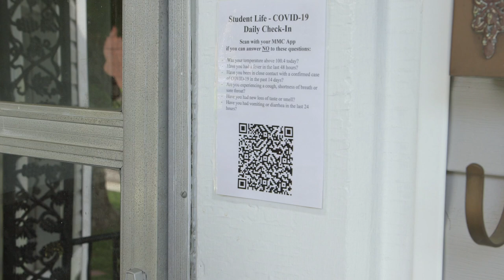Students Welcome Back Safety Video 2020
Martin Methodist Student Body President Abby McAlister welcomes back students to campus!